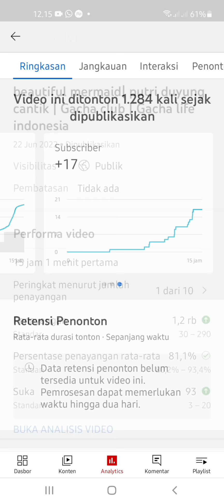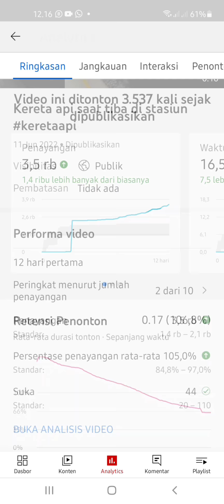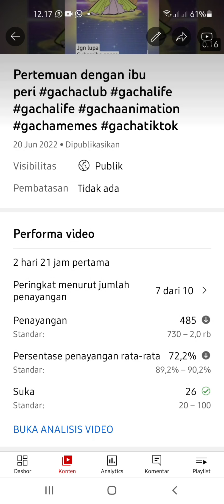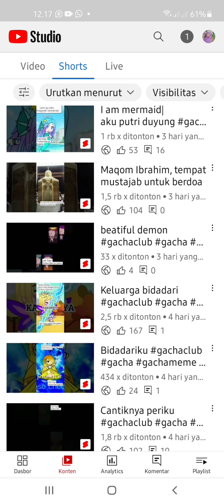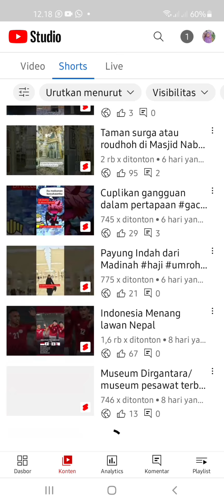Bukti Cara mudah mendapatkan 1000 subscriber lewat short youtube